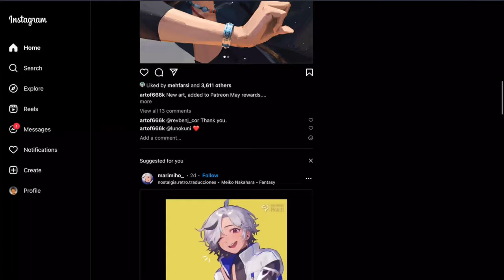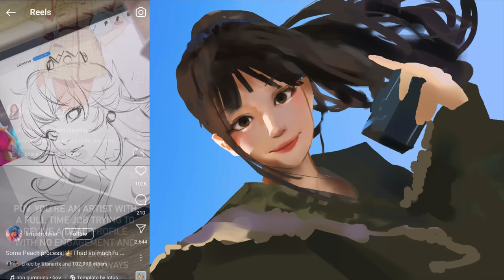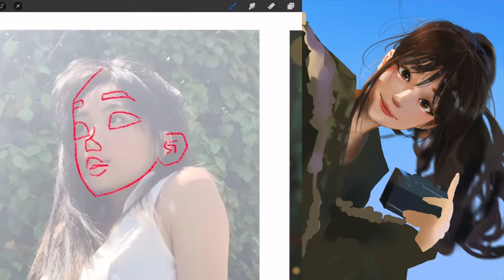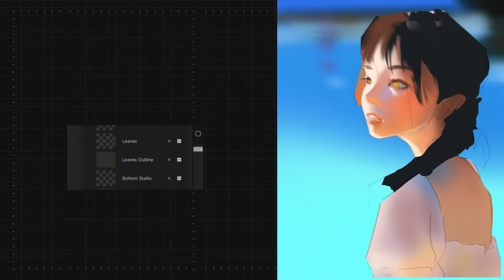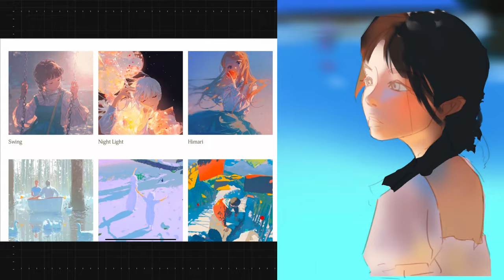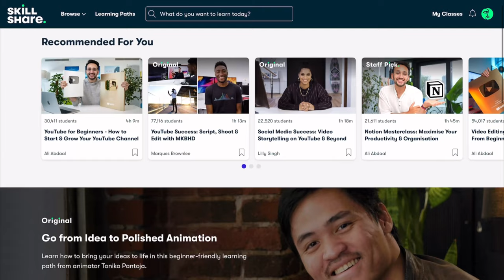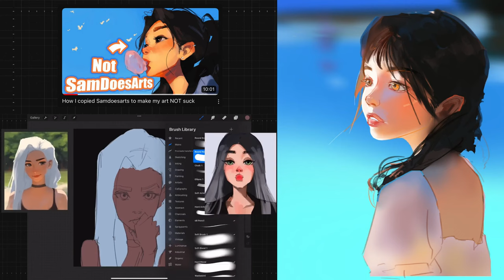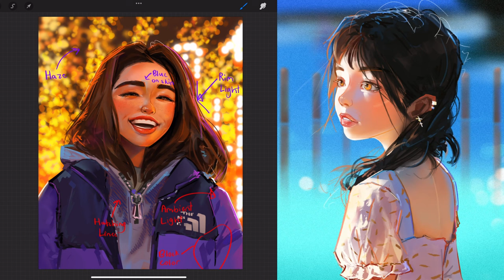STEALING ART STYLES TO GET BETTER AT ART (THE BEST WAY TO IMPROVE)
HOHO HOE HE HA. Improve at a break-neck pace with the new and improved stealartstyles-1000!
Fr tho, get good by looking at your fav artists, duh.

Bust of Apollo image : M.S Rau

how to get better at drawing, how to improve your art, digital art for beginners, digital painting tutorial, art tips, drawing tutorial,